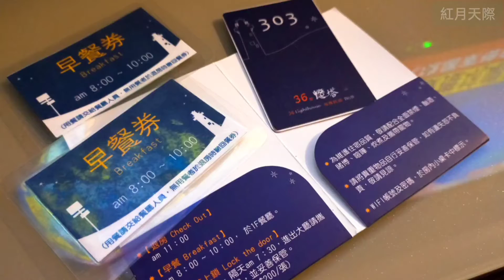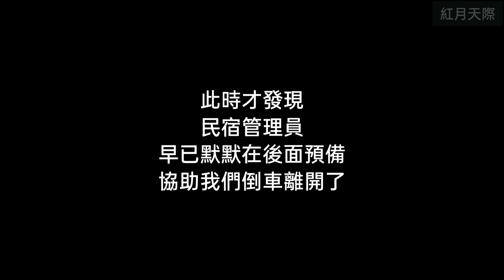我的花東初體驗2022【住宿篇】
溫馨、和諧、自在
感受「家」的溫度與幸褔
熱騰騰的早餐在樓下等候著
這就是民宿跟飯店的小小差別
(花蓮+台東=花東)
來訪花東
是我在台灣一直以來的心願
終於有機會實現了
把美好的回憶記錄下來做為紀念
好的心情就像好的細胞
能抵抗很多外面帶來的負面垃圾
少了負面情緒便會迎來更多好運氣
現在就多多補充及培養吧
【住宿資訊】
★貳館海景民宿 Two Home Inn
★花蓮市海濱街38號No. 38, Haibin St., Hualien City
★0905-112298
影片內容純屬個人感想
並不代表任何人立場